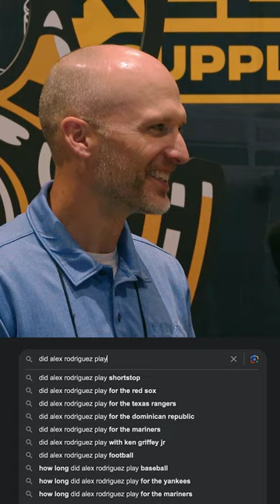Hardball with Cody: IIAR Natural Refrigeration Expo 2024 Part 2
Nolan Ryan or Randy Johnson? Mark McGwire or Barry Bonds? Join Cody (Director of Operations) for baseball hot-takes, as he interviews vendors from the Keep Supply booth at the IIAR Natural Refrigeration Expo 2024 in Orlando, Florida.